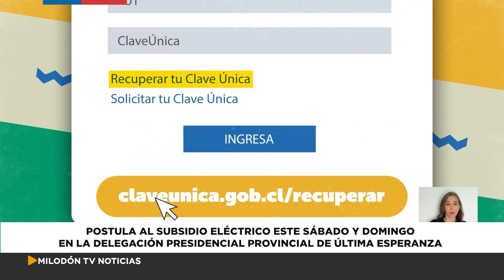postulacion subsidio electrico